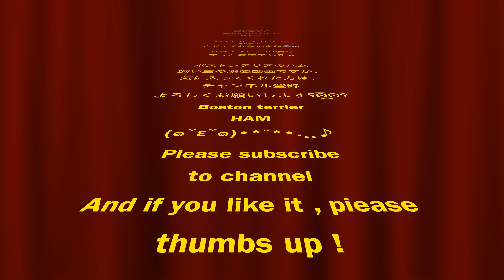絶対にハグが嫌な愛犬と絶対にハグしたい飼い主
SONY RX100M6